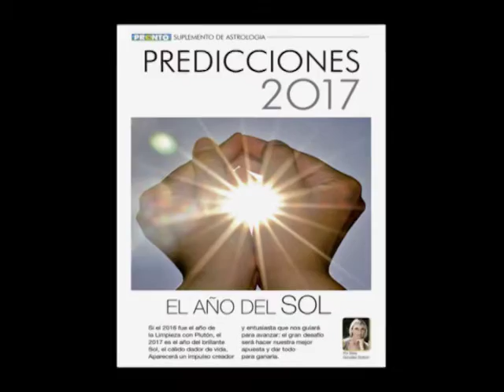¡SALIÓ REVISTA PRONTO!